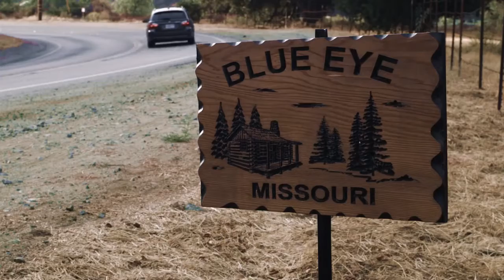Lucifer Trailer OFFICIAL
Official synopsis: A young caretaker believes her family is being tormented by the devil, after
she agrees to write the chilling story of a patient haunted, by the relentless demonic being.
 Director: Tiffany Castro. Writers: Brent Trotter and Justin Kornmann.
 Cast: Ryan Kelley, Jessica Morris, Dave Vescio, Tay Zonday, Monique Marie Gelineau, Jason
Horton, Dia Tequali, and Lynn Wanlass.